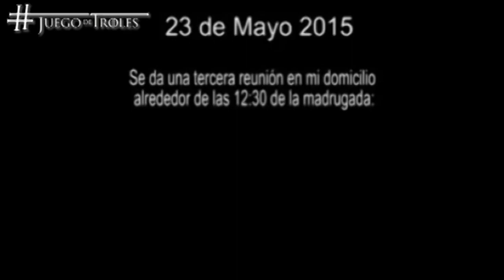Juegode Troles: El video editado de Jorge Estefan contra Arturo Rueda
Los Troles nos muestran el video al estilo Ahumada que Jorge Estefan usa para difamar a Arturo Rueda